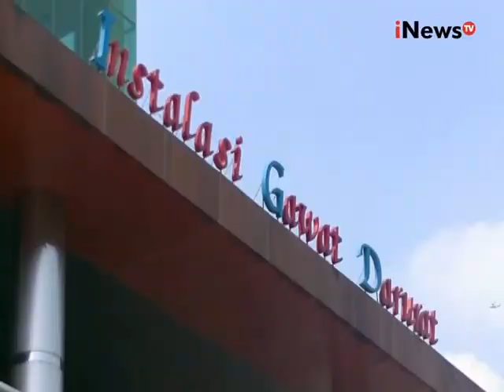Pembunuhan Sadis, Suami Bacok Istri Dan Anak Lalu Bunuh Diri - Police Line 05/08